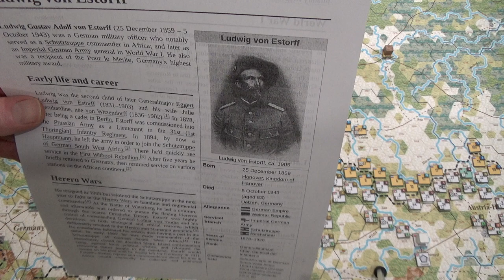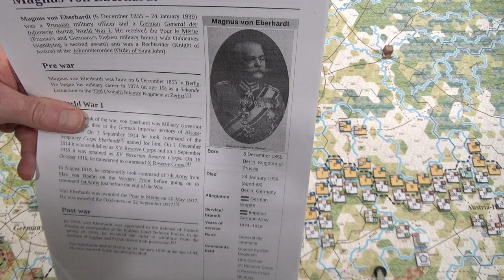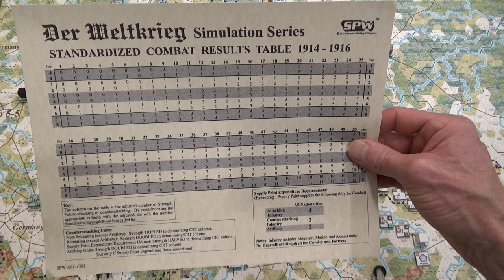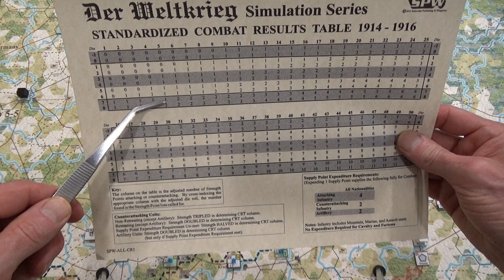On Kielce's Doorstep - 03 Nov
Part of von Bernhardi's 3rd Corps and the 3rd Guards and 37th Infantry Divisions directly under Remus von Woyrsch, are less than 20 Kilometres West of Kielce and von Saltza's Russian 4th Army Headquarters.